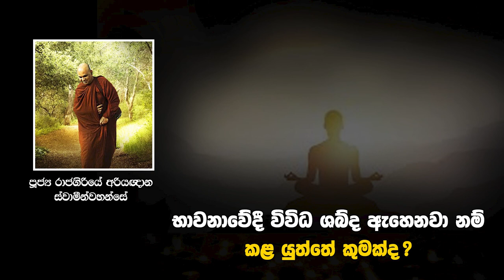භාවනාවේදී විවිධ ශබ්ද ඇහෙනවානම් කළ යුත්තේ කුමක් ද ? | Sirasa Dhamma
පූජ්‍ය රාජගිරියේ අරියඥාණ ස්වාමීන්වහන්සේ සිරස FM පන්සිල් මළුව වැඩසටහනේදී කළ පැහැදිලි කිරීමක්..

Sirasa Dhamma -  " සිරස ධම්ම '' සිත නිවන තැන බණ අහන තැන